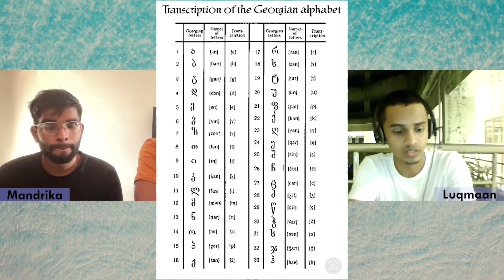#15 Stories from Georgia | Teekotalks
In the Eighth episode of Season 2B of TeekoTalks, we are joined by Mandrika Fernando and Ashwinsai Ameelan, all the way from Georgia. They are currently doing Medicine in Tbilisi State Medical University and share with us their experiences on what life has been like in the last few years. A lot of interesting and fun stories to listen to!

00:00 - intro
02:52 - Moving in to the country and the first few days
07:25 - What were the Cultural Shocks that you experienced?
11:00 - What were the people like?
23:52 - What about the food?
31:34 - How do you manage finances?
39:14 - Language in Georgia
51:11 - What's the entertainment field like?
55:44 - Religions in Georgia
01:00:54 - Have you travelled around the country?
01:13:25 - What's your opinion on settling Down in Georgia?

BONUS SEGMENT - What to expect as a medical student in TSMU @ 01:22:00

So drop a like if you enjoy this, let me know your feedback in the comments, what was it that surprised you the most about Georgian life, and SUBSCRIBE to not miss out on the upcoming episodes!

Welcome to TeekoTalks!
Hosted by Luqmaan Rauff, we talk to guests from countries around the world, both natives and Sri Lankans living there, and listen to their stories of walking the streets everyday. Not what you see as a tourist, not what you see on TV, but what is, as is.
No sugar-coating or beating round the bush, just fax.

If you're interested in coming on as a guest in the show, drop a DM on Instagram to @teekotalks ) or hit me up on

Recorded on 07/10/2023 via Zoom